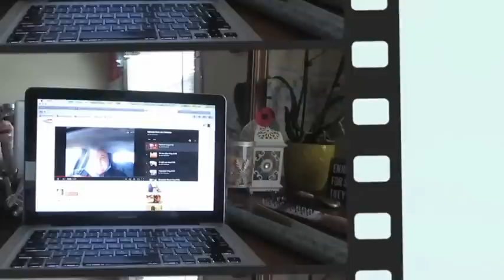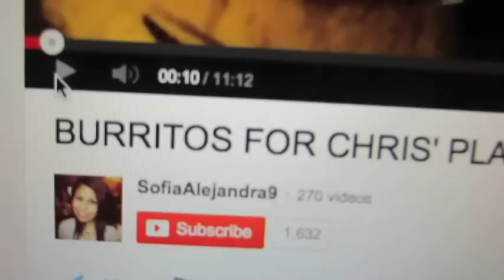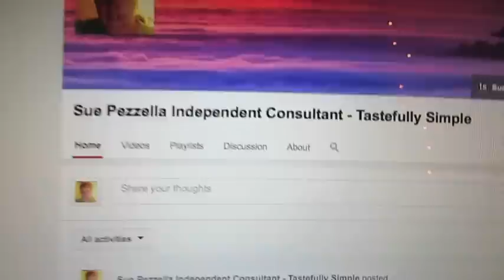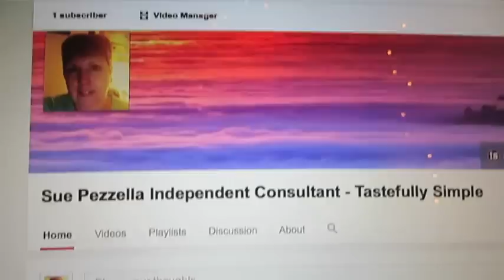there's a flake (day 697)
vlog channels mentioned today are